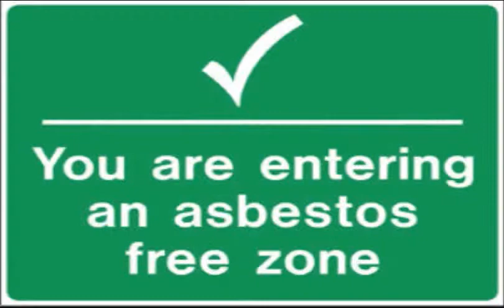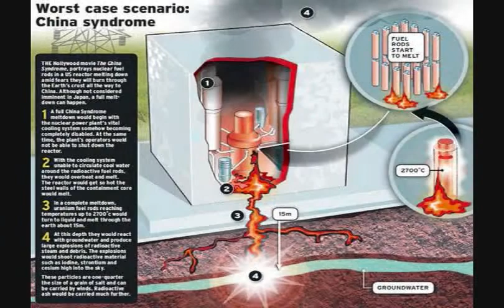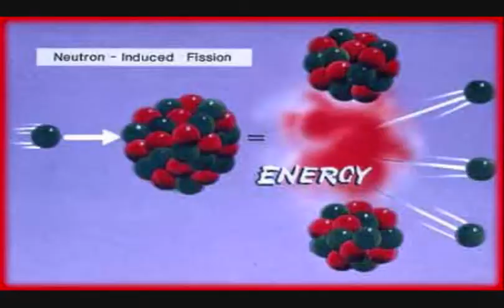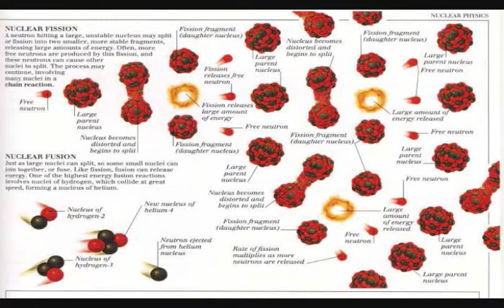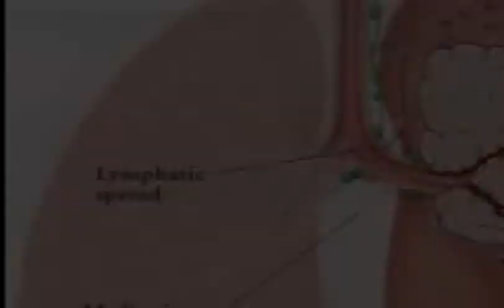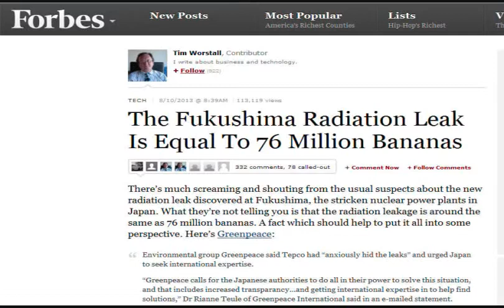FUKUSHIMA SIMPLIFIED ((Warning: GRAPHIC)) April 25th 2014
Published by Ysalys (Kate) on Apr 25, 2014
This is to help understand this radiation release in a way that everyone will be able to "get it" so the Mainstream Media will NOT be ABLE to lie to you any further and have you become confused over their lies.

Thank you Ysalys (Kate) - well done.